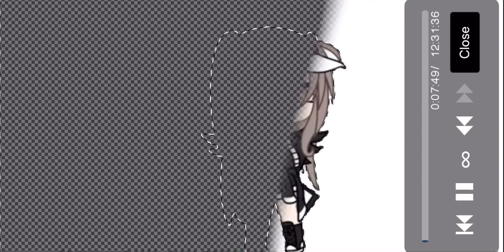Edit for lemon sushi :)